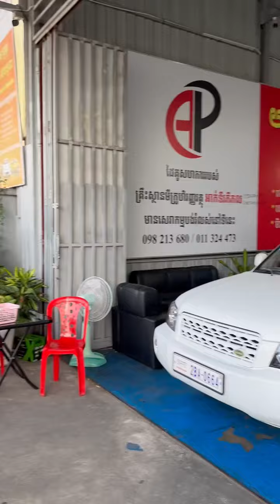អរគុណបងប្រុសសម្រាប់ការទុកចិត្ត និងជឿជាក់លើឃ្លាំងលក់រថយន្ត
អរគុណបងប្រុសសម្រាប់ការទុកចិត្ត និងជឿជាក់លើឃ្លាំងលក់រថយន្ត US Auto Import Cambodia I
Camry 09 LE
❤️25/09/2024❤️